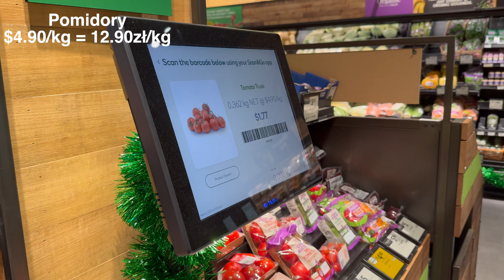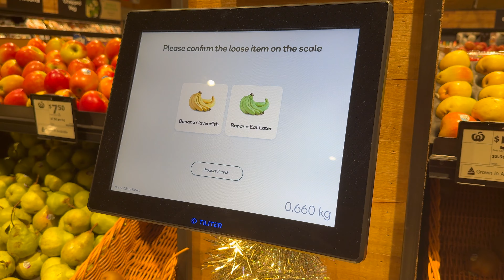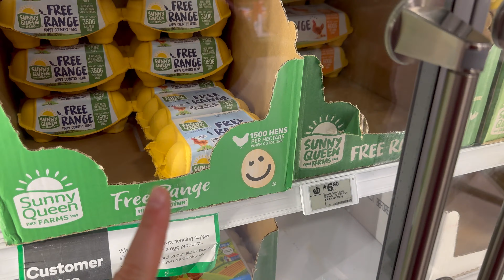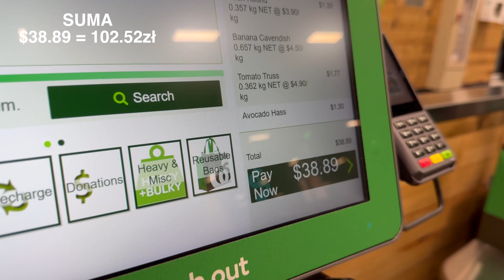Vlog: Koszty Życia w Australii | Zakupy Spożywcze Za 100zł | Inspekcje Mieszkań & Rachunki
Dzisiaj dzielimy si z wami naszymi kosztami żyjąc w Australii! Przechodzimy przez wszelkie koszta jak rachunki, siłownie, jedzenie na mieście i więcej. Zabieramy was na inspekcje 3 domów/mieszkań żeby pokazać na co mniej więcej można sobie pozwolić w zależności od budzetu.